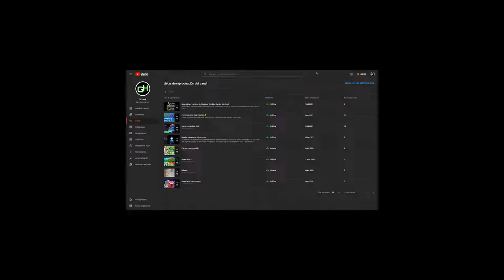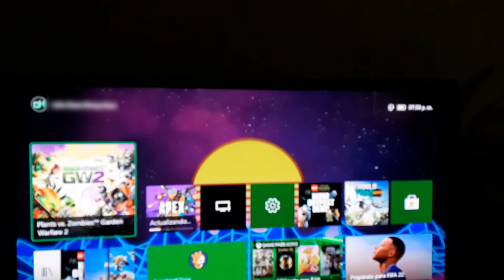BUGS O GLICHES CURIOSOS PERO ALGO INUTILES [Loquendo]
BUGS O GLICHES CURIOSOS PERO ALGO INUTILES, todos explicados con la voz de loquendo para un poco más de entretenimiento

INFORMACIÓN DEL JUEGO:

(⚠El programa original se encuentra normalmente en inglés y es de paga, pero es posible obtenerlo gratis y en español con tutoriales...)